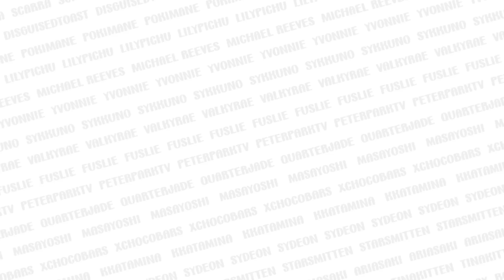Boxbox vs Stanz | Mogul ChessBoxing Championship